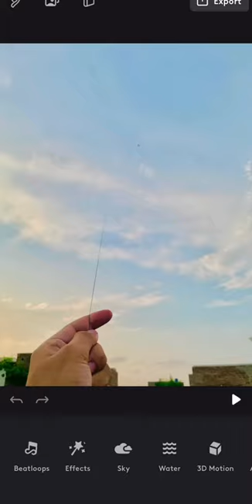Amazing Kite in Our Hand Photo Editing on iPhone 14 Pro Max - Step-by-Step Tutorial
In this YouTube Shorts video, we'll show you how to create an amazing kite in our hand photo editing using your iPhone 14 Pro Max.